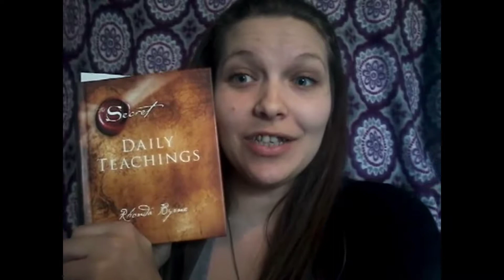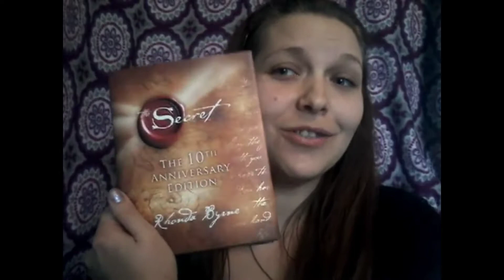The Power of Words! Law of Attraction Quotes from the Book The Secret Daily Teachings by Rhonda Byrn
The power of words! Words are super powerful and they can be used as a blessing or a curse! It's pretty amazing! Quote from the book the secret daily teachings by Rhonda Byrne! " We attract to ourselves what we hold inside. Every circumstance, every person, and every situation that we attract and exsperience is based on what is inside of us. Could you ask for a more magnificent system than this? Your life is a reflection of what you hold inside you, and what you hold inside you is always under your control. Words actually do have so much power in them and we actually create so much through our words ardour thoughts! What we say to others matters so much to what is done to us in return!!! Words are just so powerful and I really wanted to let you know that!!! You should definitely focus more on the positive so that the positive can grow into your life ans miracles can manifest everyday for you! What we focus on really does grow! So when you foc us on good things and positive things and creating great things for other people as well then those things grow! But when we focus on negative things or drama from other people or we listen to the bad news people have to tell us it isn't getting us anywhere!!! It isn't helping us in any way shape or form. When we gossip or talk drama it is hurting us!! So there is no point in talking drama and there is no point on talking down on other people!!! Because what you say is returned to you so we should be nice, we should be nicer, we should think more positively, and we should be nice to each other, tell each other positive things, lift each other up, encourage each other!! stop putting each other down!!! This world needs people who are gonna encourage each other and lift each other up!!! Because we have all had enough people put us down and been put down too much!!! It's time to rise above and rise above it all!!! Rise above the drama! Rise above the negativity! Be positive and find positive people that you can surround yourself with! Because we become like the five people we surround ourselves with the most!!! So it's very important for you to surround yourself with positive people who want the best for you out of your life!!! Because if not your just gonna become like them! And if thier life is very negative then yours will become like that as well! So I just want to put the positivity out there and encourage you all to be more positive!!! This book is so AMAZING The secret Daily Teachings by Rhonda Byrne and the book The Secret by Rhonda Bryne! Such an amazing book it's definitely opened so many doors for me in my life!!! It's taught me alot of things and taught me alot about graditude and the word " THANK YOU " is actually one of the most powerful words ever! A quote from the secret Daily Teachings book by Rhonda Bryne, " There are two words that, when spoken, have the most unfathomable power to completely change your life. Two words that, when they pass your lips, will be the cause of bringing absolute joy and happiness to you. Two words that will create miracles in your life, wipe out negativity, and bring you abundance in all things. Two words that, when uttered and sincerely felt, will summon all the forces in the Universe to move all things for you! There are just two words standing between you, happiness, and the life of your dreams. THANK YOU. Because thank you is so POWERFUL and even Albert Einstein who was a super amazing genius knew that! Albert Einstein actually said thank you over a hundred times a day because he knew the power of graditude and he knew how amazing the word thank you is! When we are thankful for things we can get so much more than we ever dreamed possible so I just wanted to share all those amazing things with you and I hope you enjoyed this video and if you did be sure to give me a thumbs up and subscribe to my channel for more videos! Love and light to all! Peace!